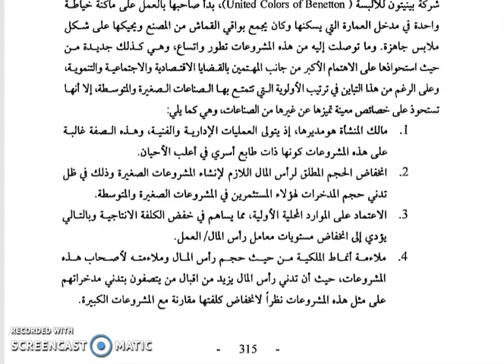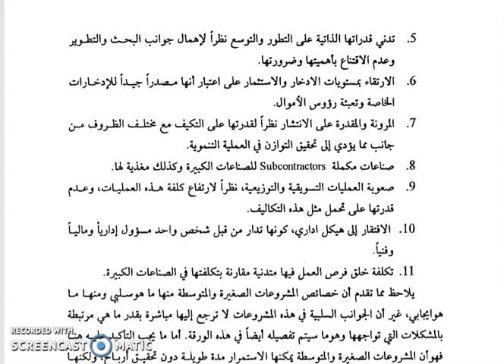أ.أحمد حلس | ادارة البنوك12 5